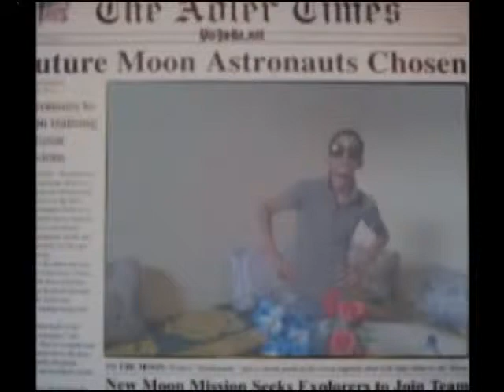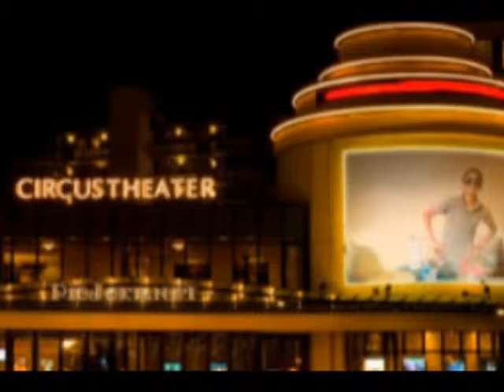PHOTO TAWFIK ABDOLAH.geulmim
dim la3az ela khez